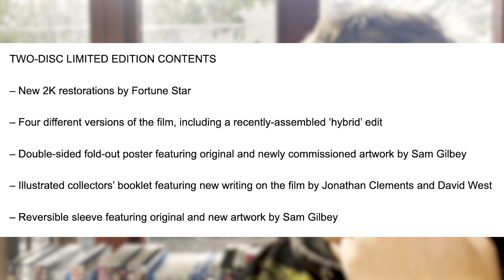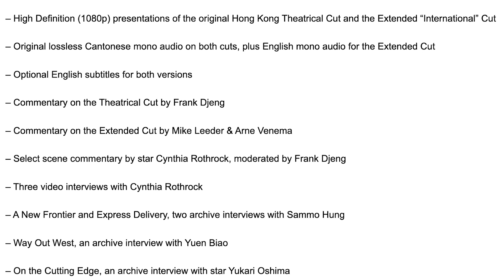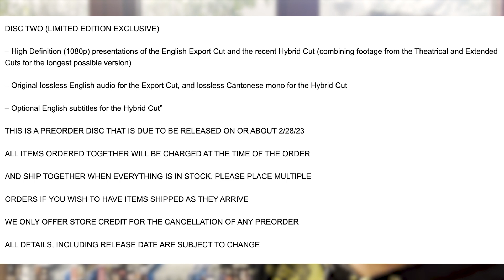Arrow MILLIONAIRE EXPRESS Region A Blu-ray Full Details and Release Date